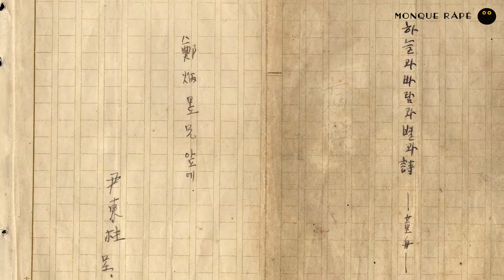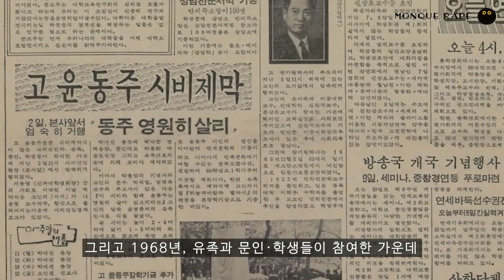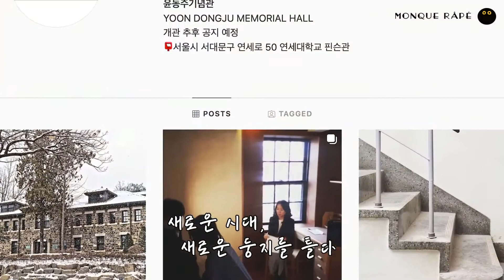80년의 기다림 ..연세대학교 윤동주기념관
80년의 기다림 ..연세대학교 윤동주기념관

연세대학교 핀슨관이 윤동주기념관으로 재탄생한다 ..

윤동주의 육필원고가 ..
그가 머문 기숙사의 품으로 80년만에 돌아왔다 ..

이곳은 윤동주의 손길과 숨결이 깃든 곳 ..
윤동주기념관이다 ..

이 순간에도 추억은 쌓여 간다 ..
가치를 담은 프랑스 자연주의 ..
몽크라페 ..

가치를 담은 프랑스 감성주의 ..
몽크라페갤러리..

추억의 시작입니다 ..
THE GALLERY OF MUSIC AND WINE ..
몽크라페 카카오톡 채널추가 시 ..
다양한 소식과 혜택 & 정보를 메시지로 받으실 수 있습니다 ..
카카오톡 상단 검색창에 몽크라페 클릭 채널추가 ..

LA GALERIE DE PEINTURE ET DE VIN ..MONQUE RÂPÉ